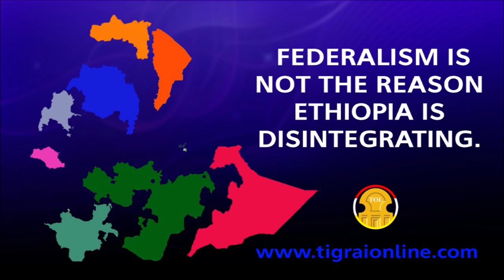Ethiopia declares state of emergency in SNNPR Ethiopian regional state.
Ethiopia declares state of emergency in SNNPR Ethiopian regional state which is equivalent to a de facto military occupation & subjugation of the people of the region.